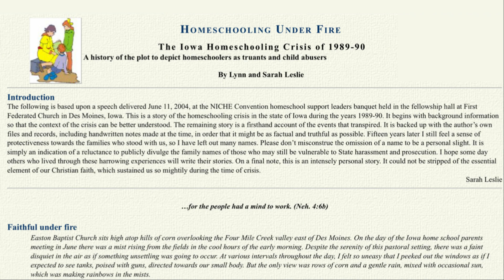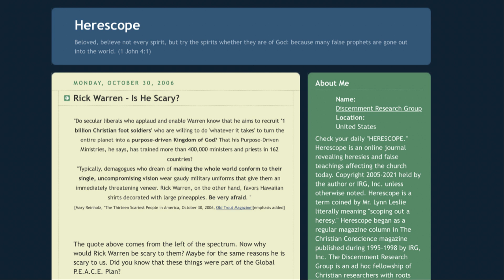The Church in the 21st Century: Session 3 - Lynn & Sarah Leslie